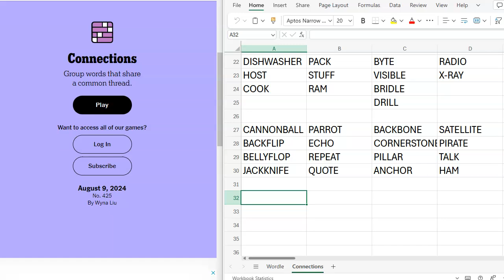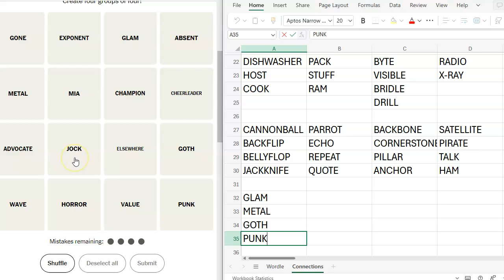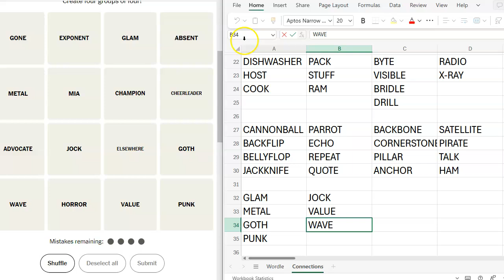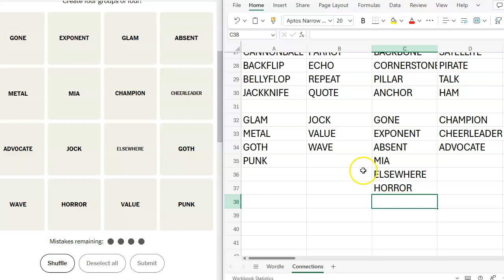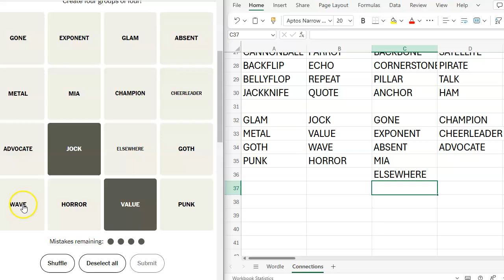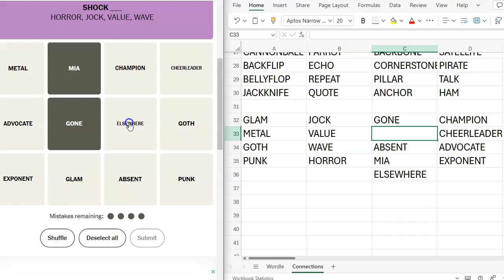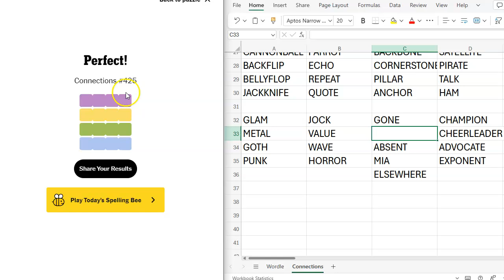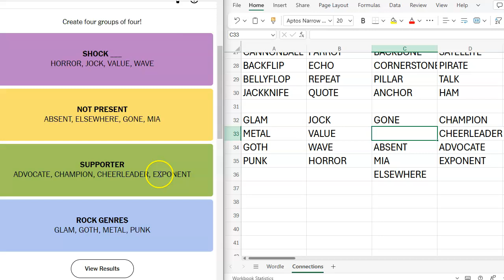Connections of the Day for August 9, 2024 ... Group words that share a common thread.